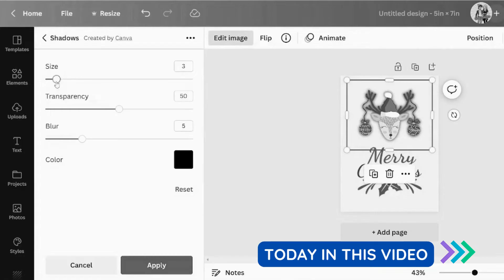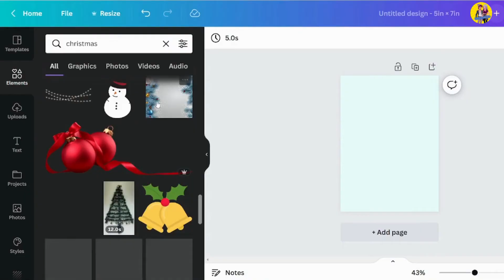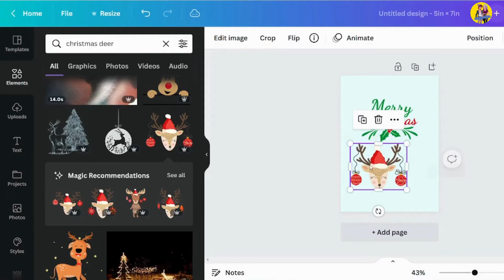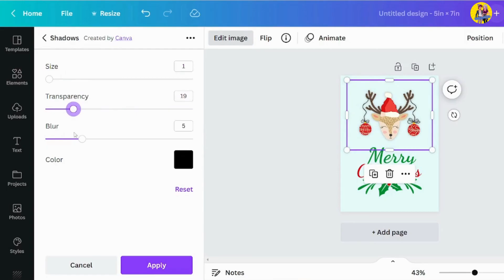How To Create Christmas Card in Canva 2024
🟢 How to design Printable Christmas Cards In canva?
🟢 Best selling Item to sell on etsy during Holiday?
🟢 Tips and tricks For canva?
🟢 How to Make Christmas Greeting Cards?
🟢 Best Tool For designing Christams Card?
🟢 How to Boost Etsy Sale?
🟢 How to Get 6 Six figure etsy sale?

In this video, I'll show you how to make printable Christmas cards with Canva during the holiday season. I'll show you the best and easiest way to design cards, and you won't need to go to another website to find a font or a graphic element to make this design.

You must view the entire video. beacuse I've included one pro tip in the video that will help you get the best design every time you create something.